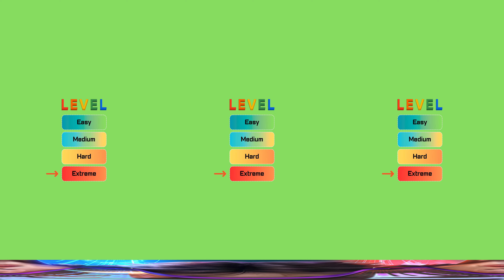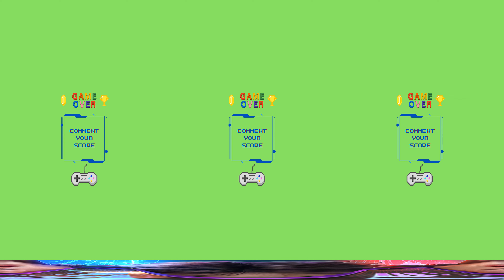Garten of Banban Finding Challenge 360°